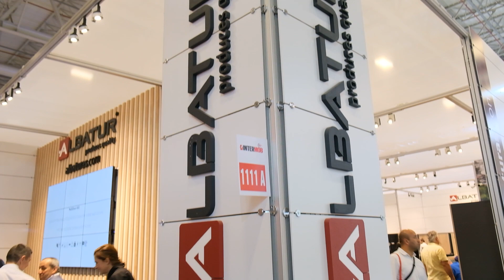Albatur Tuyap Intermob Fair Stand 2023